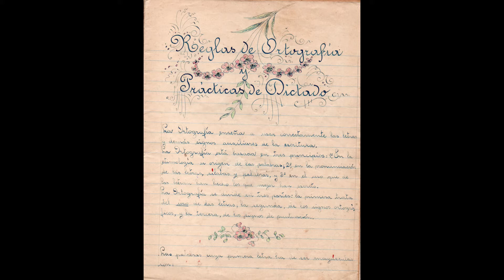Entrevista Doña Carmelita Matute - 85 Años - Redemptio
El 17 de diciembre de 1935, llegan a Jipijapa nuestras primeras religiosas Mercedarias, esta gran labor contó con la ayuda de varias personas, entre ellas el hogar de Don José Matute y su esposa doña Carmen Navarrete.

Hoy tenemos la oportunidad de presentarles una entrevista a una de sus hijas, Doña Eugenia Carmen Matute Navarrete, cariñosamente Carmelita, quien nació en Jipijapa un 19 de julio de 1924 y actualmente cuenta con 97 años de edad, una mujer llena de mucha historia, hoy nos cuenta su experiencia y parte de sus vivencias en nuestra Institución.